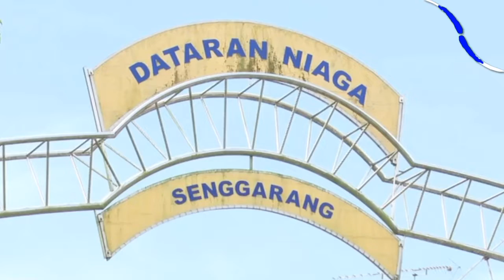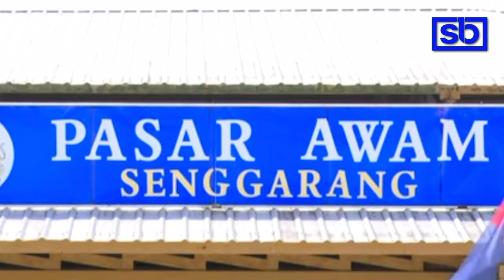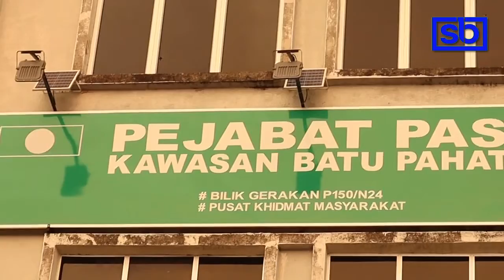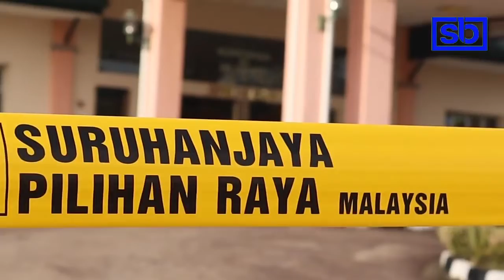PRN Johor: Khairul Faizi mahu bela nasib petani, nelayan Senggarang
HUBUNGAN rapat dengan penduduk di Senggarang, Johor yang majoritinya terbabit dalam industri sawit dan pertanian membuatkan Khairul Faizi Ahmad Kamil bertekad mahu memastikan nasib mereka terbela dan meningkat ke tahap lebih baik.

- 27 Februari 2022